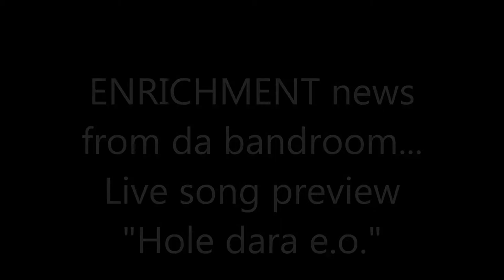ENRICHMENT / news and new song preview "Hole Dara E.O."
We are working on our new Album.